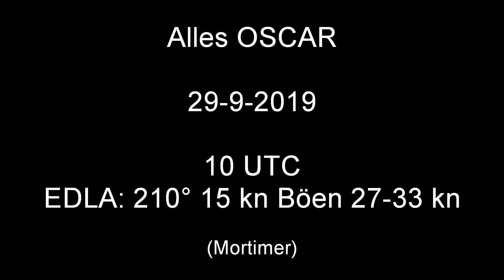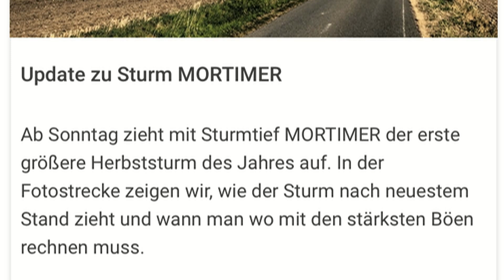Alles Oscar kurz 2019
VFR Landung in EDLA Arnsberg
Sturmtief Mortimer